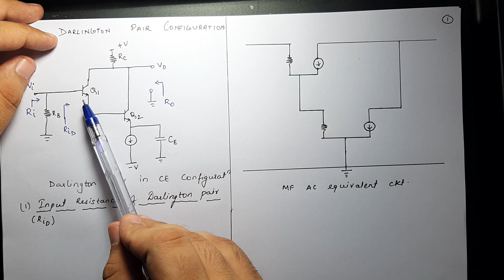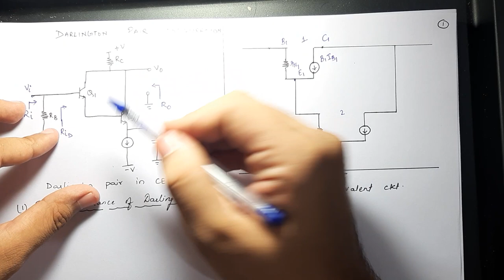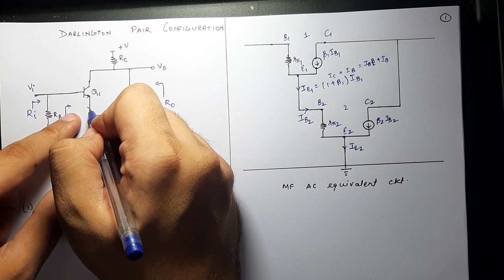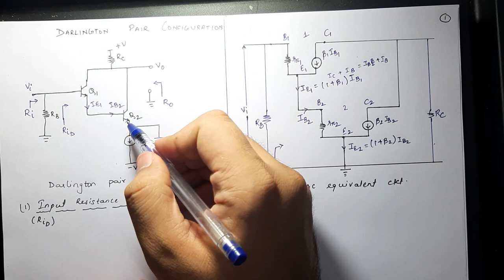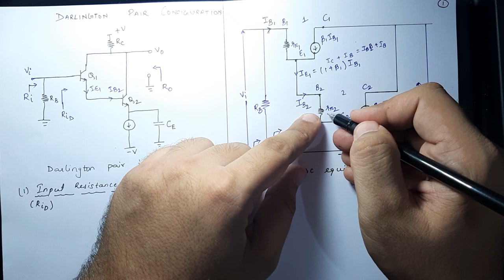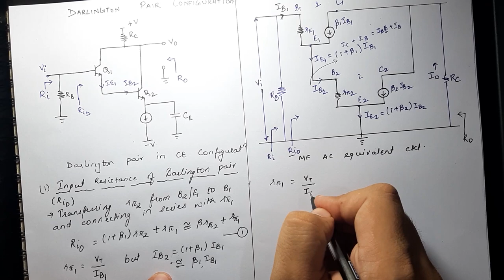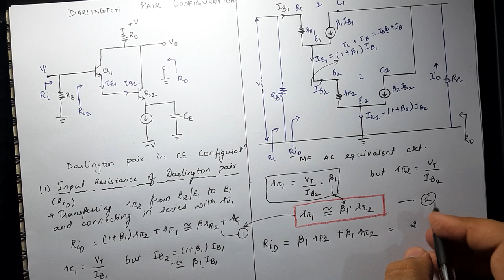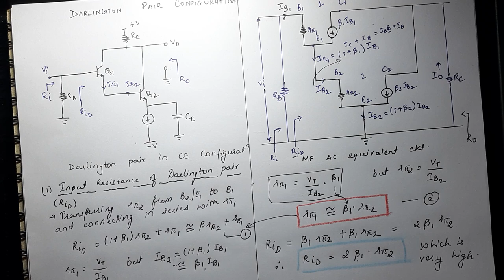Darlington Pair Introduction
Basic introduction of Darlington Pair multistage amplifiers